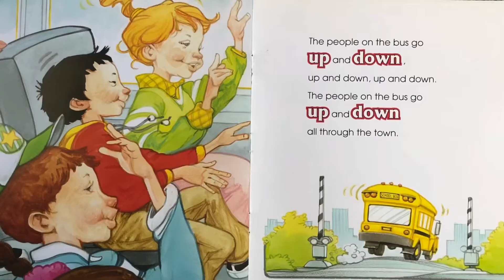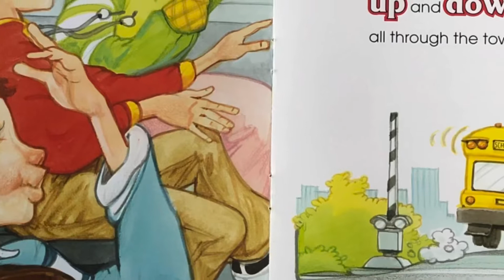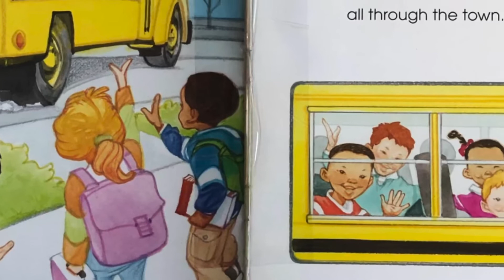The Wheels on the Bus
A jazzy spin on a kids favorite